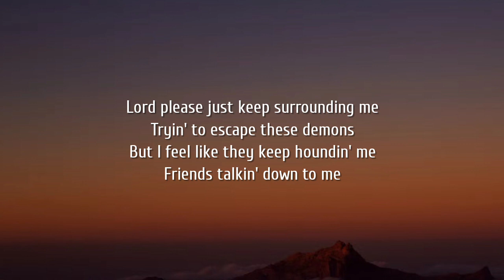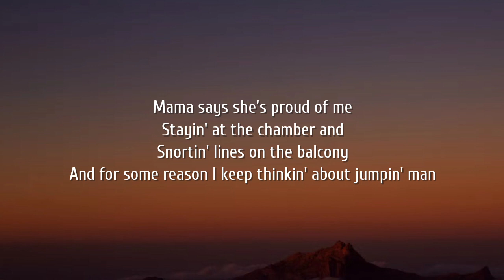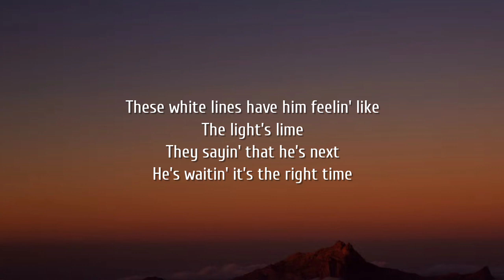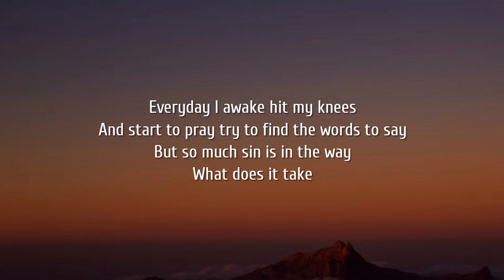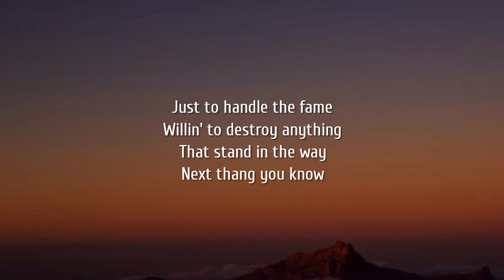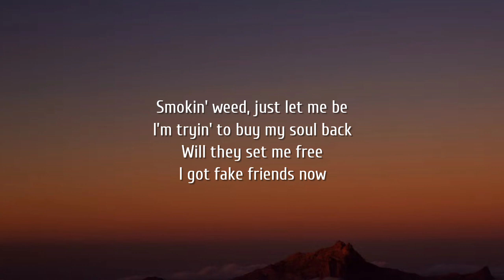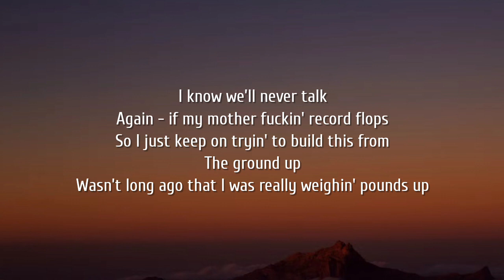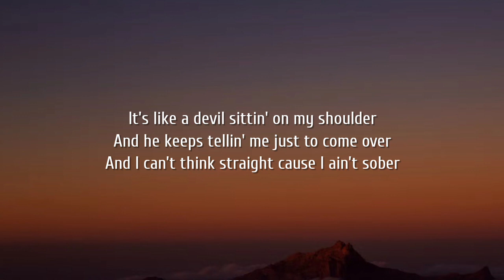Jelly Roll - California (Lyrics)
Lyrics:

(Chorus)
It’s like the devil sittin' on my shoulder
And he keeps tellin' me just to come over
And I can’t think straight 'cause I ain’t sober
I only do cocaine in California
In California, in California, in California
And I’m a long way from home right now
(yeah, yeah)

[Verse 1]
Lord please just keep surrounding me
Tryin' to escape these demons
But I feel like they keep houndin' me
Friends talkin' down to me
Mama says she’s proud of me
Stayin' at the chamber and
Snortin' lines on the balcony
And for some reason I keep thinkin' about jumpin' man
I can’t believe I’m thinkin' this way
I came from nothing it’s amazin'
All of the sudden everybody’s lovin' him
Wasn’t long ago that he was stayin'
At the Budget Inn
Came to Hollywood
He ain’t know what a budget is
Next thang you know they tryin' to fuck him out
His publishin'
These white lines have him feelin' like
The light’s lime
They sayin' that he’s next
He’s waitin' it’s the right time

(Chorus)
It’s like the devil sitti'n on my shoulder

[Verse 2]
Everyday I awake hit my knees
And start to pray try to find the words to say
But so much sin is in the way
What does it take
To make it in this scandalous game
I ain’t got no umbrella
I just stand in the rain
Man it takes a strong mind
Just to handle the fame
Willin' to destroy anything
That stand in the way
Next thang you know
I’m learnin' thangs that I never knew
I’m doing thangs I said I’d never do
For good times man it’s all about a good vibe
I’m so high I swear to God I feel a could fly
Walkin' out the rainbow room
High as I ever been
Told Jackie Chan I can’t believe
They finally let us in

(Chorus)
In California

[Verse 3]
Smokin' weed, just let me be
I’m tryin' to buy my soul back
Will they set me free
I got fake friends now
I know we’ll never talk
Again - if my mother fuckin' record flops
So I just keep on tryin' to build this from
The ground up
Wasn’t long ago that I was really weighin' pounds up
Really from the streets
So keep that pussy shit from 'round us
And roll some good weed
Somebody pour that Crown up

(Chorus)
It’s like a devil sittin' on my shoulder
In California